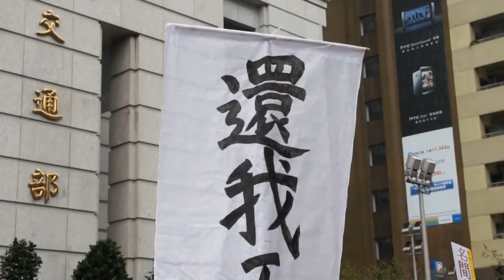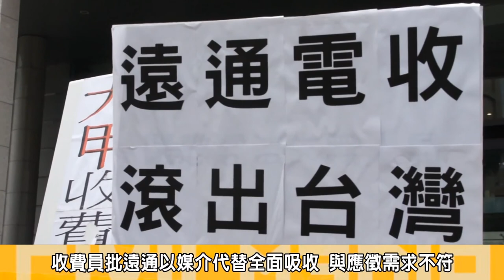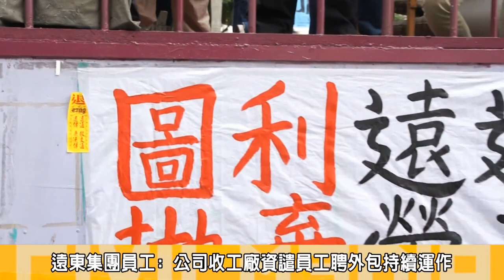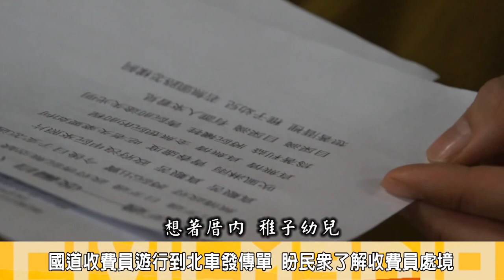獨立在線：國道收費員20140613視頻版